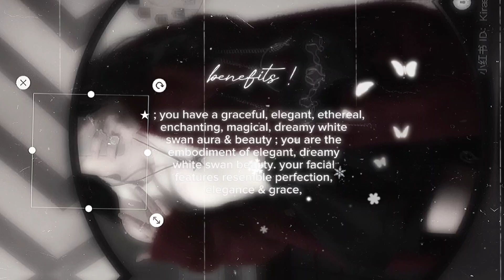white swan beauty. ☆⭒๋࣭ ⭑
⚡︎ . .  ִֶָ 𓂃⊹ ִֶָ  my linktree !  𖤐⭒๋࣭ ⭑

    ˚ೀ⋆｡˚ . ⋆｡ﾟ☾ ﾟ｡⋆
      ｡ﾟﾟ･｡･ﾟﾟ｡
      ﾟ。 ﾟ𖤐  ✉️ ! 𝐁𝐄𝐍𝐄𝐅𝐈𝐓𝐳 ;
　      ﾟ･｡･ﾟ

_____ ★☆ you have a graceful, elegant, ethereal, enchanting, magical, dreamy white swan aura & beauty ; you are the embodiment of elegant, dreamy white swan beauty. your facial features resemble perfection, elegance & grace, you’re so femininely elegant & graceful ; you have such a feminine, soft, beauty & aura. you resemble a beautiful white swan and you remind everyone of one ! you light up any room you walk in with your mesmerizing, ethereal white swan aura & beauty.
you have silky, smooth, shiny, healthy hair. your hair is so perfect & silky at all times ! everything about you is so beautiful & elegant, you have clear, glass, flawless skin ♡

★☆ ___ sub info ;  ? . . %

  ‹111% safe !
  ‹𝖒𝖔𝖔𝖓𝖑𝖎𝖌𝖍𝖙 formula.
  ‹𝖿𝖺𝗅𝗅𝖾𝗇 𝗌𝗍𝖺𝗋 booster.
  ‹anyone can use this + unisex.
  ‹headphones or without, doesn’t matter.
  ‹permanent results.
  ‹no God / universe related affs.

                                        1111

      ★☆ ⊹ ___ ; status !! . . .
˚‧₊˚ ☁️⋅♡𓂃 ࣪ ִֶָ𓍢ִ໋🌷͙֒
  › requests are closed.
  › suggestions are opened.

                                      𝐱𝐱 . . ★☆

     ⚡︎ hearttcrystals on insta.
     ⚡︎ 111crystal on discord.

♡◝ . . . this is a subliminal. subliminals are audios with asmr / water sounds / etc. layered on top of affirmations meant for your subconscious mind to accept as reality. they are a form of manifestation.

 ♡◝ . . . disclaimer ! this video edit is made by myself. this does not substitute to any type of professional health care and this subliminal does not guarantee or promise you that it will work for you. ( yk yk )